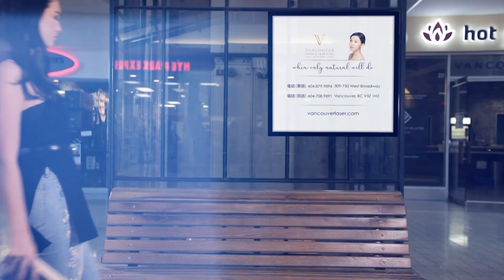「溫哥華華裔小姐競選2019」佳麗宣傳短片 - 1至3號佳麗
「溫哥華華裔小姐競選2019」總決賽將於12月4日(星期三) 假温哥華會議中心隆重舉行，晚上七時五十五分於新時代電視、城市電視、 及 同步現場直播，另外華姐官方 Facebook和Instagram會有精彩賽事即時更新。想貼身追蹤佳麗動態，請留意逢星期日晚上7時40分「熒幕八爪娛」內的「純美搜影」 及逢星期六西岸時間晚上8時，東岸時間晚上11時「楓華博覽」內的「佳人儷影」。